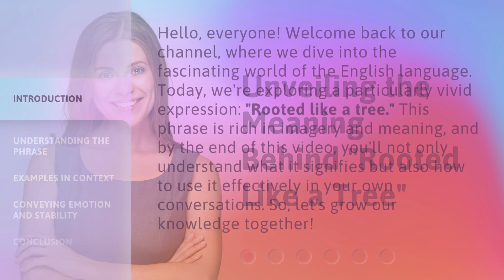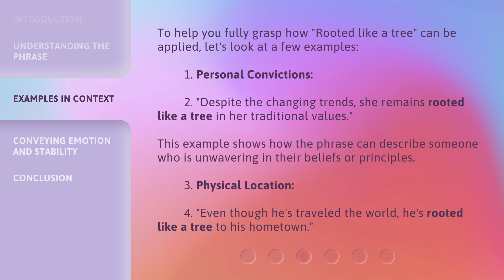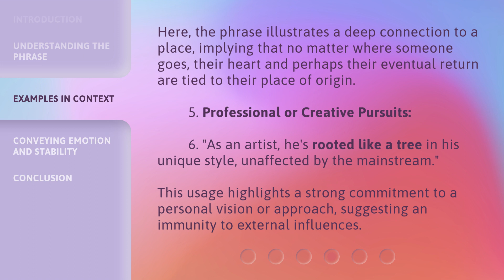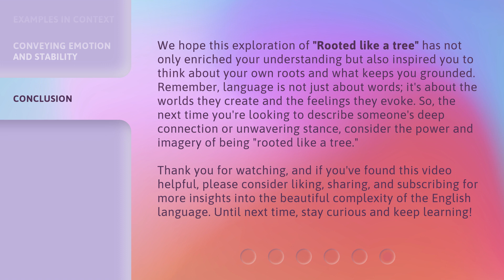Unveiling the Meaning Behind "Rooted Like a Tree"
Discovering the Essence of "Rooted Like a Tree" • Join us on a journey as we unravel the profound symbolism and significance behind the phrase "Rooted Like a Tree." Explore the deep connection between nature and our inner strength, and learn how embracing our roots can empower us to weather life's storms with grace and resilience. Don't miss this captivating exploration of the human spirit!

00:00 • Introduction - Unveiling the Meaning Behind "Rooted Like a Tree"
00:37 • Understanding the Phrase
01:26 • Examples in Context
02:33 • Conveying Emotion and Stability